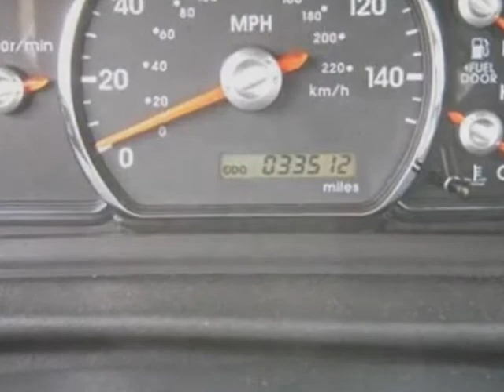2011 Mitsubishi Galant FE Sedan - Nicholasville, KY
Wildcat Ford Lincoln, Nicholasville, KY - Mitsubishi Galant FE